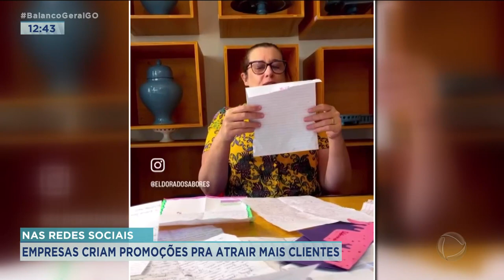NAS REDES SOCIAIS: EMPRESAS CRIAM PROMOÇÕES PRA ATRAIR MAIS CLIENTES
DATAS COMEMORATIVAS, COMO O DIA DOS PAIS, POR EXEMPLO, SÃO ÓTIMAS PARA AS EMPRESAS FATURAREM MAIS. PENSANDO NISSO, ELAS CRIAM PROMOÇÕES PARA ATRAIR MAIS PÚBLICO E FIDELIZAR OS QUE JÁ SÃO CLIENTES.